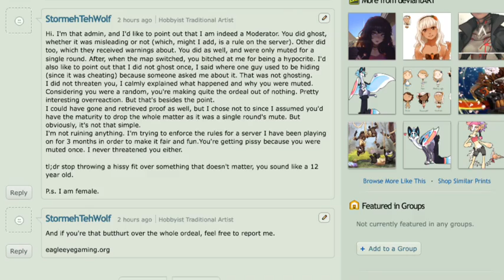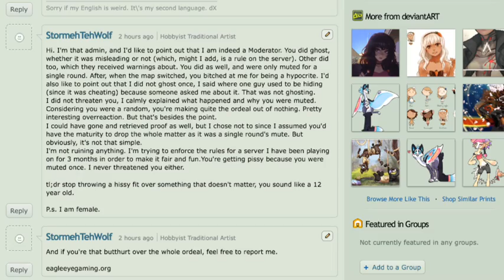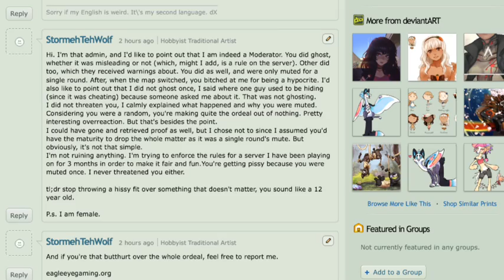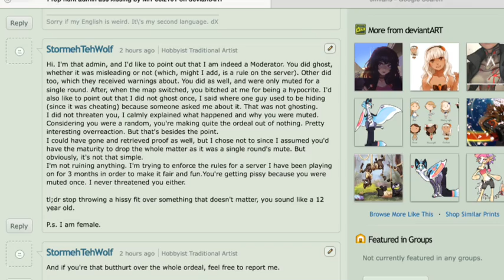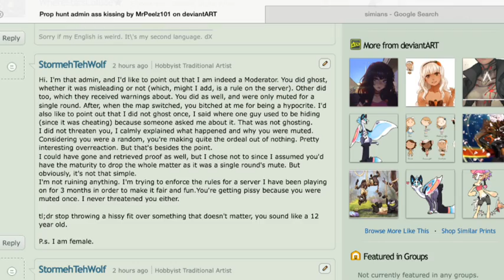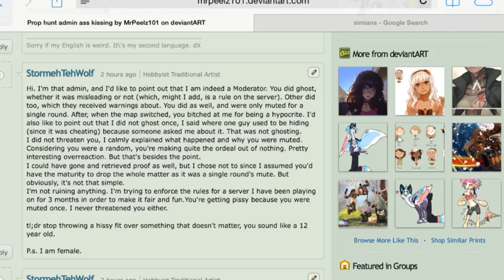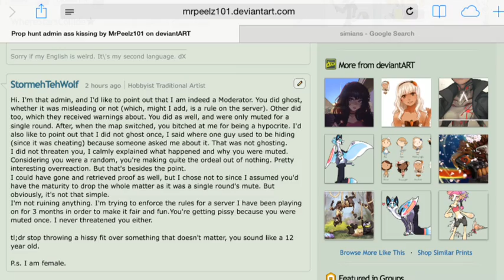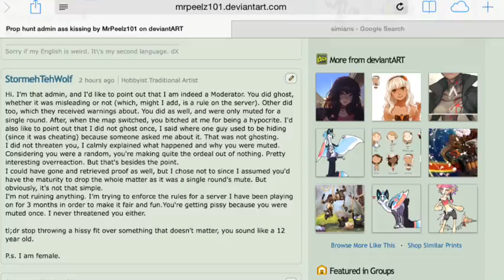A Bag O Responses - Prop Hunt Admin Breaks Her Own Rules?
Apologize for stupid zoom in and out effect, this wasn't made on my traditional  way.

Do you know what an admin is? You know, those people who are SUPPOSED TO catch cheaters, mute annoying people, and turn idle people into spectators? But unfortunately, not all admins are good... Here is one. (Proper.Grammer9 is her Steam name fyi)

To be honest, maybe I (and the others who did it as well) shouldn't false ghost people, but an admin who claims that she is protect the server and make it fun and fair does it (actual ghosting) more then once, and mutes or bans people for what she does also; Yeah... request. Thanks for sticking by. -BoD request. Thanks for sticking by. -BoD Do you guys remember the request gift last year? When I asked you guys to tell me a topic, I would do it? Well, I'm doing this again from Today (Dec 10, 2015) to January 5, 2016, But a bit differently. I will make a MASSIVE video about ALMOST EVERY topic I get, depends if I can discuss it. Just leave you comments on my videos or deviantart page for your request. Thanks for sticking by. -BoD